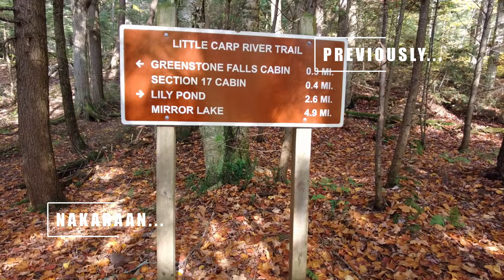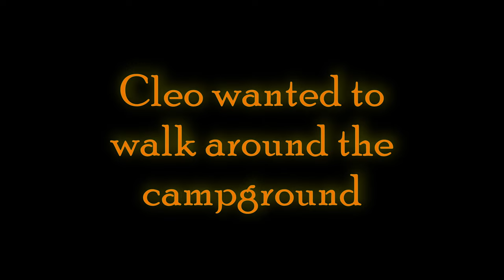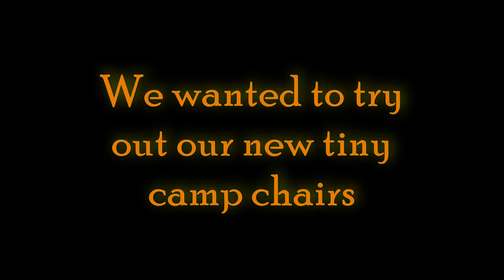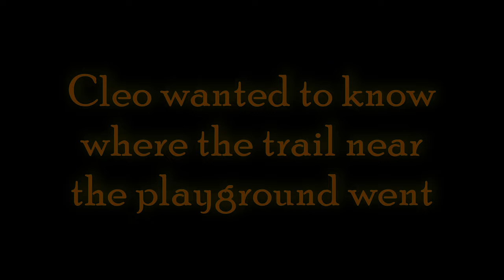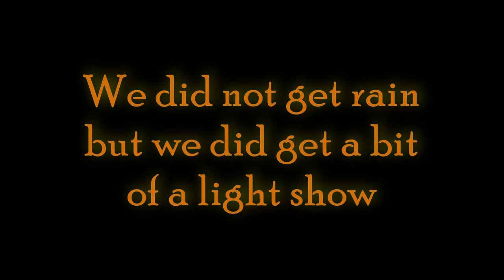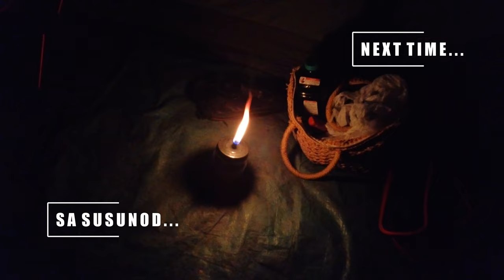Our Last Day in Union Bay | Union Bay Drone Footage | Camping Porcupine Mountains Wilderness SP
October 10, 2021. Our last full day at Union Bay Campground, Porcupine Mountains Wilderness State Park. After a wonderful week with unseasonably warm weather, our trip comes to an end. We stayed in the campground for our last day, and flew the Mavic Pro a couple times in order to get some good footage of the campground. It started to seem that our streak of wonderful weather would come to an end before the end of the day, but it ended up that the storm passed to our west, close enough to give us a nice light show.

The next day would see us packing and leaving, and an unfortunate end to our luck with the weather. But that is the subject of the next video.

0:00 - Nakaraan/previously
1:26 - Intro
3:41 - Flying the MavicPro at Union Bay Camprground
5:41 - Campground walk
7:00 - At the beach/new tiny chairs
10:08 - Flying the MavicPro at the beach
11:51 - The mystery of the trail near the playground
12:44 - Picture-picture on the beach
13:37 - Buttefly cornish hen dinner
14:00 - Lightning storm (no rain)
14:26 - Pics
15:19 - Sa susunod/next time